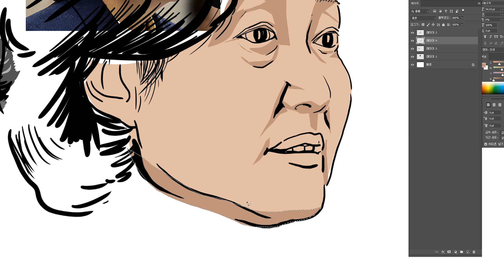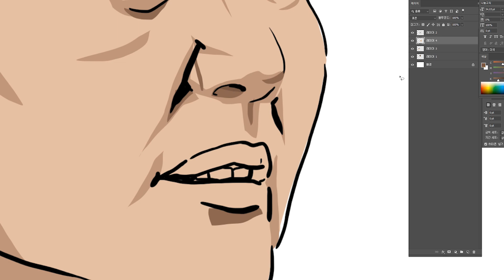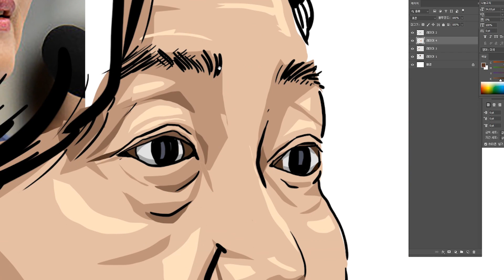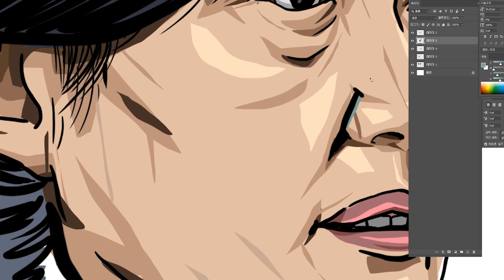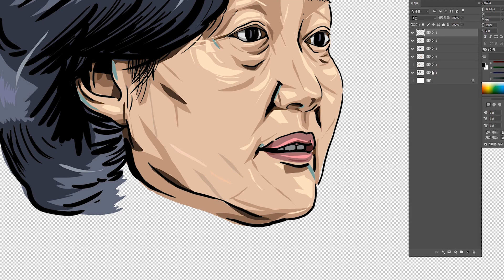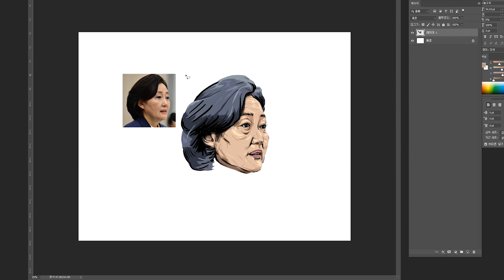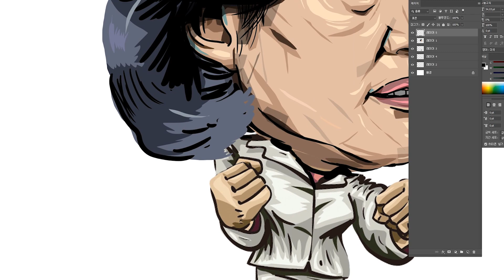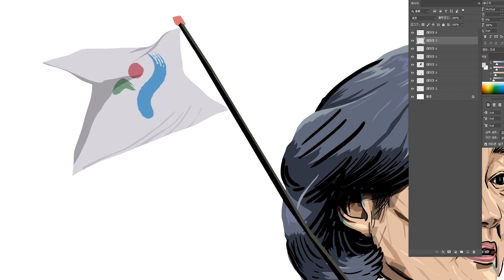박영선 서울시장 후보 박영선 전 중소벤처기업부 장관 박영선 # 박영선서울시장 민주당 서울시장 후보 박영선 서울시장 후보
박영선 서울시장 후보 박영선 전 중소벤처기업부 장관 박영선 # 박영선서울시장 민주당 서울시장 후보